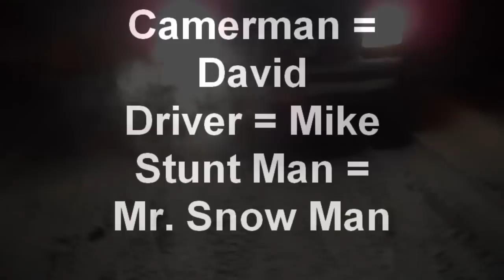Road Kill Snow MAN.wmv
My Brother Mike Running over a huge snowman with his Truck.